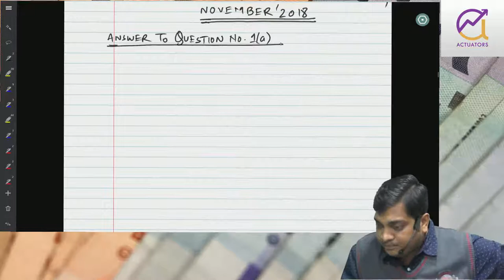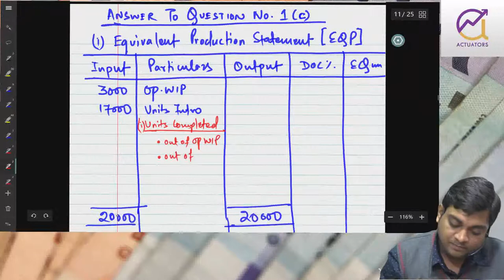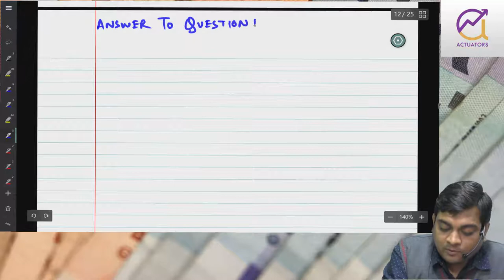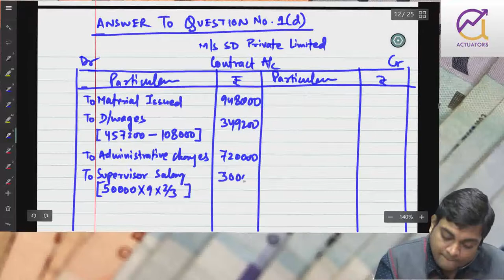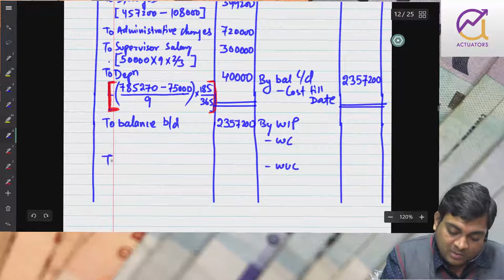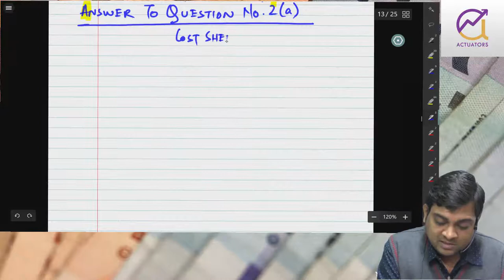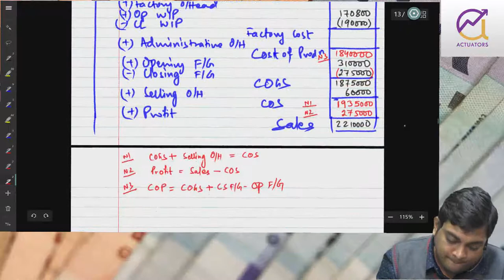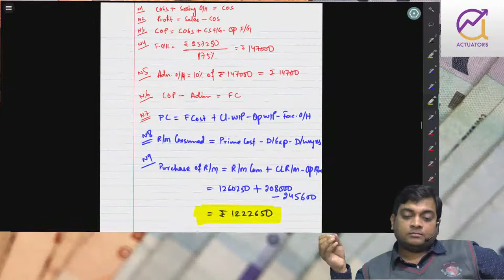Cost Accounting | November 2018 | Part 1 | CA Ankit Patwari